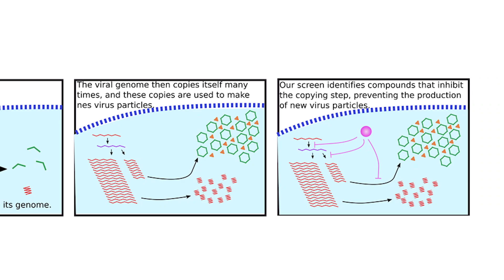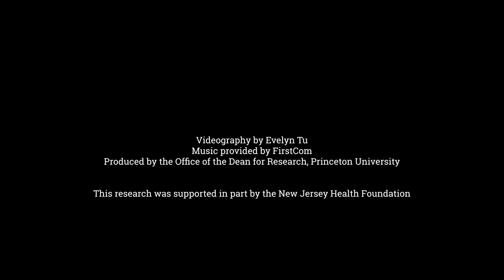Princeton Innovation: Inhibitors of hepatitis B and E virus infection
A new approach for discovering antivirals against hepatitis B and E viruses aims to identify new drug candidates for these life-threatening diseases. Building on his lab’s expertise in human liver pathogens, Alexander Ploss and his team have pioneered new screening platforms and new methods to evaluate therapeutic candidates.

Infection with hepatitis B virus damages the liver and can cause liver cancer. This chronic infection, which is spread by direct contact with bodily fluids, affects over 250 million people worldwide. The current therapy suppresses infection but is not a cure, as it must be taken for life.

Hepatitis E virus typically causes an acute infection that lasts just a few weeks, but it can cause liver failure in immunocompromised individuals and be life-threatening during pregnancy. Most of the world’s 20 million cases occur in developing countries, and the virus is spreading to developed countries through the consumption of tainted pork. The most common treatment for hepatitis E, ribavirin, cannot be used during pregnancy.

Ploss and his team have developed a new high-throughput screen to identify small molecules capable of interfering with the life cycle of hepatitis B virus, with the goal of providing a cure rather than just a treatment. They’ve developed a sensitive system for rapidly testing molecules using an inactive virus that does not create a biosafety risk.

For hepatitis E virus, Ploss and his team have developed a system for culturing the virus in human liver cells in the lab. They can use these infected cells to identify new strategies to attack the virus, and rapidly screen for small molecules that interfere with the viral life cycle.

Once candidate molecules are identified, the team will evaluate them in a variety of state-of-the-art cell culture systems and animal models available in the Ploss lab, which is one of the few labs in the world to produce mice with livers that are susceptible to human hepatitis viruses.

Team members: Postdoctoral research associates Qiang Ding and Lei Wei; graduate students Ila Nimgaonkar and Benjamin Winer

Collaborator: Hahn Kim, director of the Small Molecule Screening Center at Princeton University

Development status: Patent protection is pending. Princeton is seeking outside interest for further development of this technology.

Funding: New Jersey Health Foundation